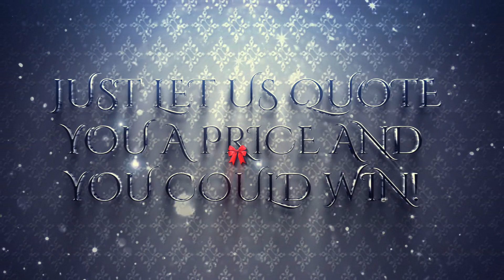Toronto Chrysler Dodge Jeep RAM: You Could Win Your Winter Tires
*The value of the winter tires given as a prize to one lucky participant chosen randomly from all the people who will have requested a free quote will have a total value of $500 before taxes. Not exchangeable for cash. The draw will be done on Dec 21, 2017, at noon. The winner will be notified by email on December 22, 2017. No purchase necessary.

Well, I don’t want to be a pessimist, but it looks like the warmer months are now behind us; and with this transition into the colder months ahead, you should have one important thing on your radar before we get the first snowflakes, and that’s your winter tires.

With the winters we’ve been having these past few years, I don’t think there’s any doubt in your mind that winter tires are now imperative to help you navigate our rough winter driving conditions.

If you already have your winter tires and they are in good condition GREAT! Today is a good time to give us a call and schedule in advance your appointment before the rush. You can click on the SCHEDULE MY SERVICE APPOINTMENT button now to access our online booking system and the coordinates of our service department.

But if you don’t have your winter tires or your existing winter tires might not be up to snuff for the battle against the elements, we have incredible news for you:

WE WANT YOU TO WIN YOUR WINTER TIRES!

Yes, you heard correctly! We want you to win 4 winter tires, and it couldn’t be easier to register for the draw.

Simply complete the quick form here on the page. Tell us about your vehicle so we can make you a free “no strings attached” quote and that’s it. You will be registered for the draw to win your winter tires!

Think about it? You let us quote you a price for winter tires, and you could win! And your chances are considerable because this is not some national promotion with millions of people registering. This contest is something organized here locally by our dealership for our customers and their friends and family!

If you think you’ll need winter tires, It’s a no brainer. Let us quote you a price, and you could win! We can even send you a quote with our lowest price, our best quality or a good in between if you specify your preference.

Just complete the form, and that’s it!

Make sure you also share the link with the people you love, and you want to keep safe on the roads this winter!

We’ll see you soon at the dealership!

or in store!